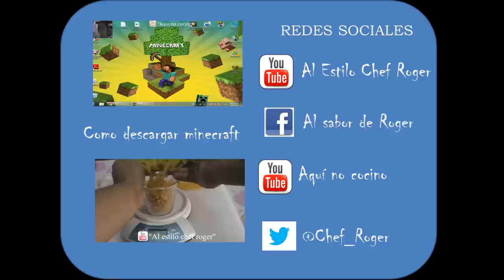pasta de hojaldre ,banderillas, orejitas, Receta #63, como hacer orejitas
Al estilo chef roger, hola el dia de hoy les dejo una receta facil de hacer banderillas y orejitas, de masa hojaldre, les dejo el link para ver la receta de la